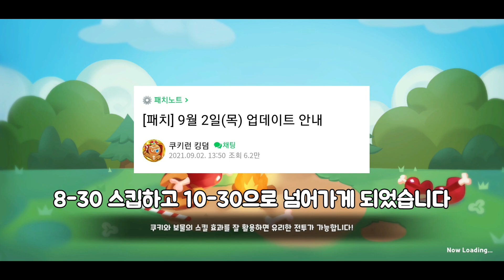[쿠키런 킹덤] 커먼 쿠키들로 어둠마녀와 어둠조 잡기 #2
다음은 어둠마녀 쿠키